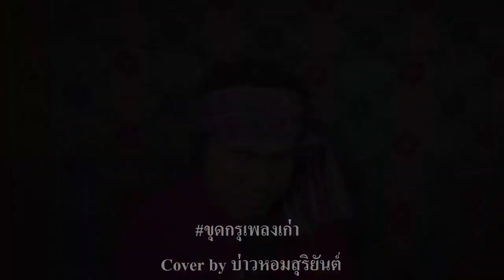หน้าด้านหน้าทน เพลงCover ขุดกรุเพลงเก่า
ช่อง Facebook เฟสบุค "บ่าวหอม สุริยันต์"
หรือเพจ "เพลงใหม่เก่าเล่าเรื่อง"

ผ่านธนาคารกรุงไทย เลขบัญชี 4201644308
ติดต่อ@ID Line : cdi2505 สุริยันต์ ขวัญมุกดา

หรือติดต่อสื่อสารถึง "บ่าวหอมสุริยันต์" ตามช่องทางเหล่านี้ครับ
ช่องยูทูบ “สุริยันต์ สเตชั่น”

ช่องยูทูบ”แม่บ้านบ่าวหอม ”